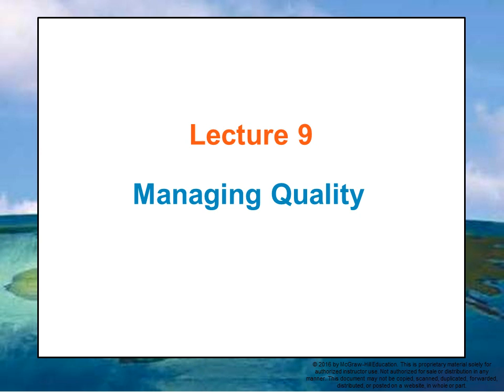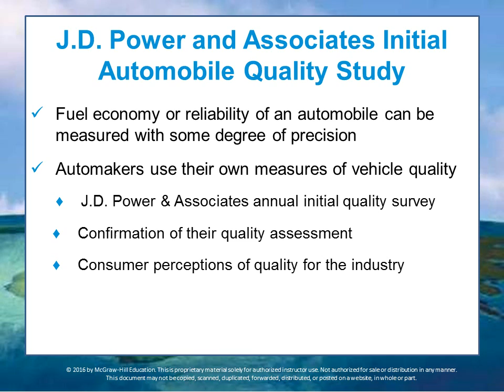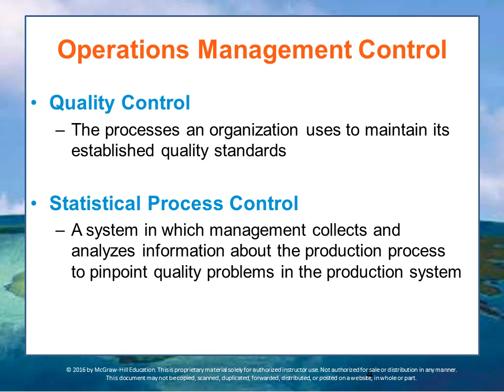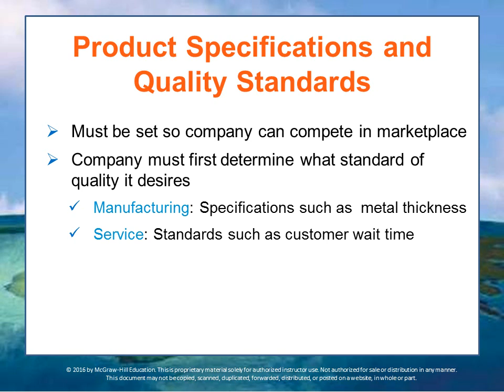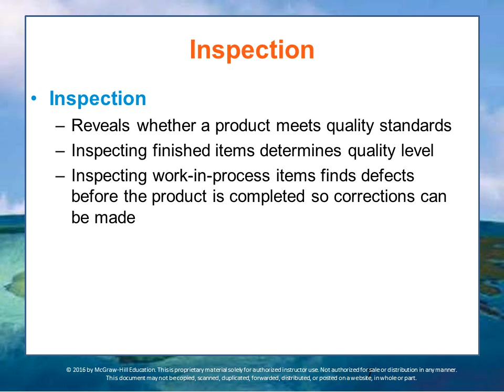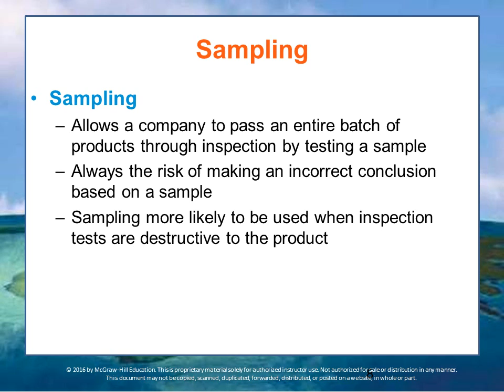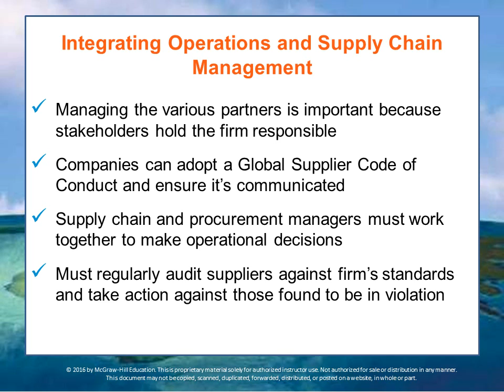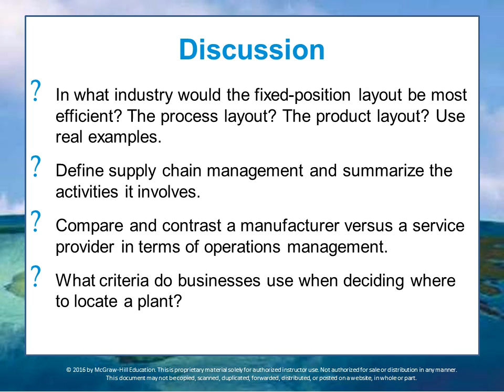BUS 162 Module 8 Lecture 9